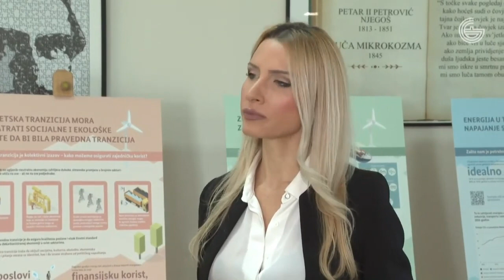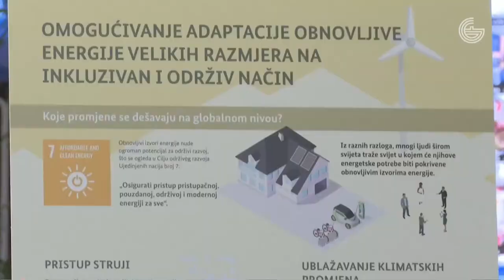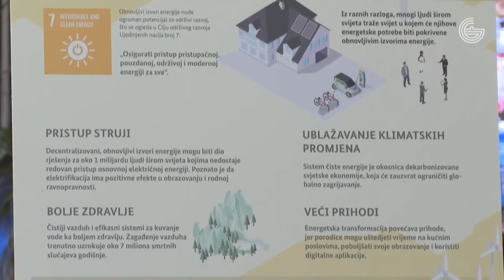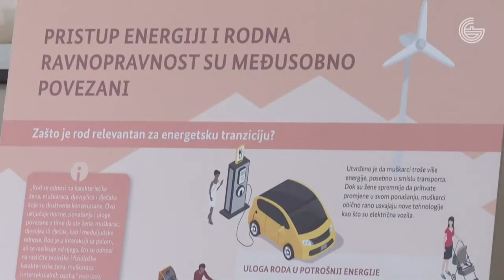Ivana Vojinovic, direktorica Centra za klimatske promjene za Lice Podgorice Gradske TV, 24.10.2022.